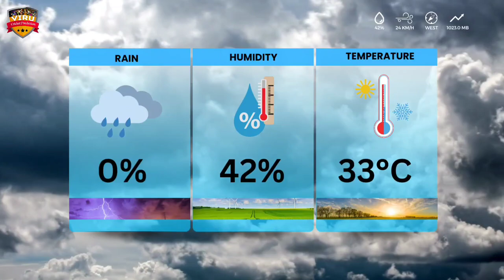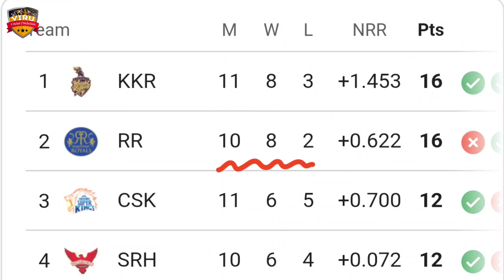Delhi Capitals vs Rajasthan Royals, 56th Match Prediction | Who Will Win? RR vs DC Match Prediction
JOIN US:-

Indian Premier League 2024, Delhi Capitals vs Rajasthan Royals, 56th Match Prediction | Who Will Win? RR vs DC Match Prediction

Delhi Capitals vs Rajasthan Royals, 56th Match Prediction in a battle of cricket giants! Don't miss a single moment of the action-packed series – it's going to be a rollercoaster ride of boundaries, wickets, and nail-biting finishes!

Delhi Capitals vs Rajasthan Royals
IPL 2024
IPL league
DC vs RR Match Prediction
T20 Cricket
who will win
kaun jitega